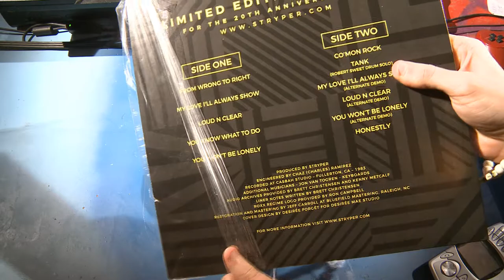Christian Glam Metal: Stryper - The Roxx Regime Demos 20th Anniversary Limited (2019) (+ unpacking)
These things cost money, and I do not have much of those. If you like what you hear - consider a donation, so I'll be able to buy some more

I've finally ended an endeavour which I've started back in spring: I've repainted my AT-727 unit! I have to work on the light to fully showcase its newfound beauty, but even with what I have you can see that it is no longer of dull gray color - it is now a beatiful shade of peralescent green! And to top it off, it is still a fully working unit!

The first vinyl to play on my fresh machine is The Roxx Regime Demos by Stryper - it may be not top of the line music, but at least the color of the vinyl turned out to be a perfect match for my Sound Burger.

Since it is a rarity for me to buy an actual new, mint disc, I've decided to include an unpacking of it as well. And yes, this is the very first playthrough of this vinyl; the montage you see on the video is there because I've forgot to connect my player to the audio output (you can see the cables lying right there while I unpack the vinyl). Luckily, I've noticed it before the needle touched the groove, ha-ha!

I've also finally found how to fix the horizon on my tripod, so no more angled videos... hopefully. Anyway, tracklist!

Side A
01:22 - From Wrong To Right
05:20 - My Love I'll Always Show
08:53 - Loud'n'Clear
12:39 - You Know What To Do
17:44 - You Won't Be Lonely

Side B
22:18 - Co'mon Rock
25:53 - Tank (Robert Sweet Drum Solo)
26:36 - My Love I'll Always Show (Alternate Demo)
30:11 - Loud'n'Clear (Alternate Demo)
33:56 - You Won't Be Lonely (Alternate Demo)
37:56 - Honestly

The music recorded had its volume adjusted, and I've also made a light pop-click removal. By the way, my software setup also has some changes: instead my usual amateur soft, for this record I've for the first time used iZotope RX 7 de-click algorithm (single-band, sensitivity 2). The results are amazing, in my opinion; most of the clicks were removed without any damage done to the music itself. I've made several more minor fixes manually, but there's no compression and the music is left as original as possible.

There are still several clicks here and there, but I promise I will continue to improve and deliver the music to you in the best quality possible.

I'd share the files with you, but it is probably illegal. Yet you can still watch this video in higher quality on vk.com - a russian social network, which is completely legal, has better video quality and so far much more tolerant when it comes to sharing.